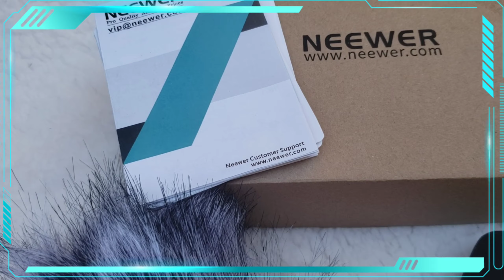Neewer CM14 budget microphone for vlogging | unboxing + review | Fine Ventures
I absolutely recommend this guys..

Very much appreciate all of your support of our channel for taking time to watch of all our Videos and upcoming.

MARAMING SALAMAT / THANK YOU VERY MUCH

Mr. & Mrs. Fine